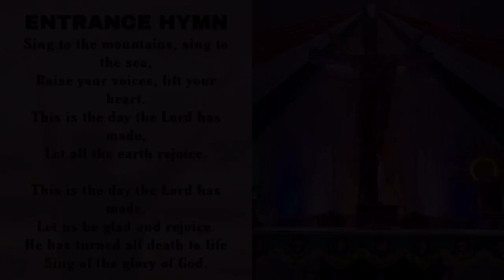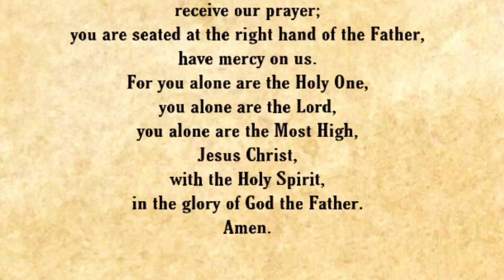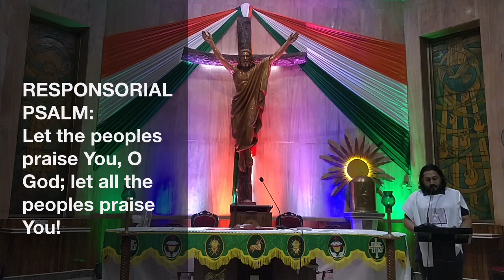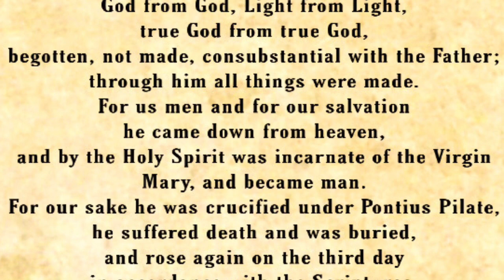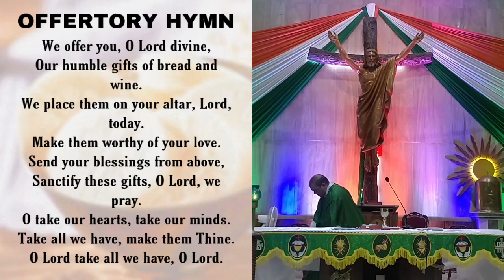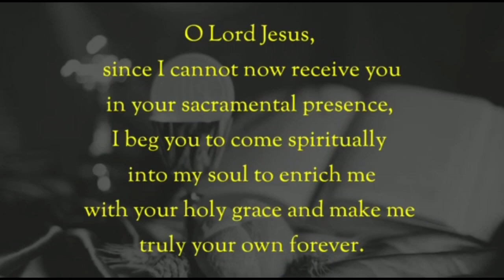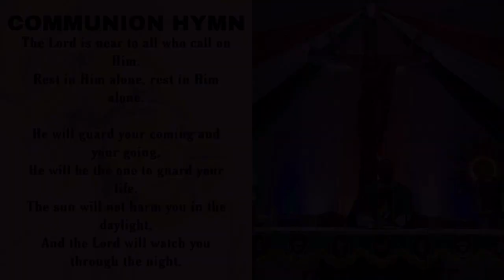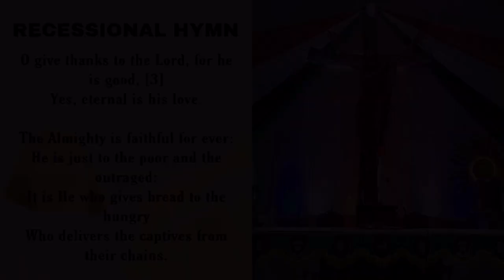The Holy Eucharist, Sunday 16 August 2020